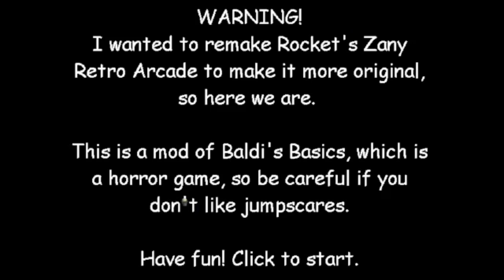Rocket's Zany Schoolhouse Lessons! (Baldi Mod)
This was pretty easy to beat also i do not know why the game crashed at the end,
Still a good mod though